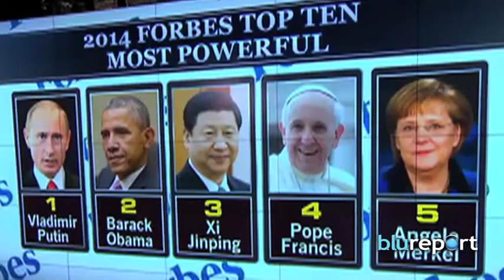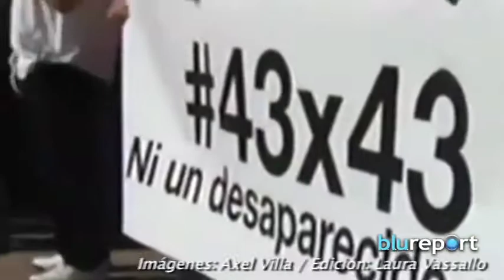Resumen Internacional, noviembre 05, 2014